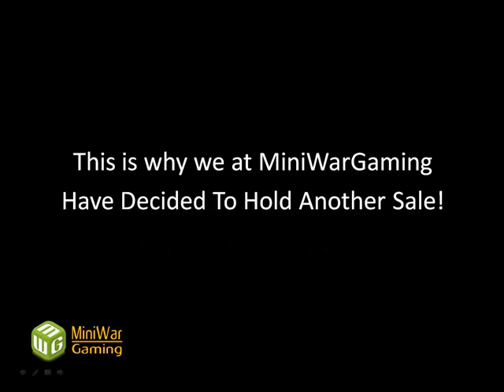Games Workshop 20% Off Sale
Click the link above to get FREE Reaper paint!

On June 1, 2009, Games Workshop will be increasing their prices again to match rising costs in production, employees, and resources.

We at MiniWarGaming understand that you want to get as much out of your dollar as possible, so we have decided to hold a sale on all Games Workshop items BEFORE the prices go up (i.e. you get a discount off of the lower price).

We will be putting all Games Workshop products at 20% off of the normal retail price from Monday, May 18 at 10am Eastern Time until Friday, May 22 at 10am Eastern Time.